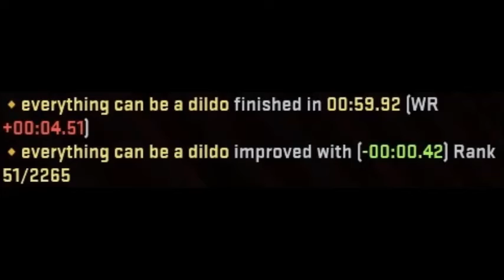cs:go surf | surf_funhouse | PB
this is made on surf heaven , server ip : 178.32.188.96:27015